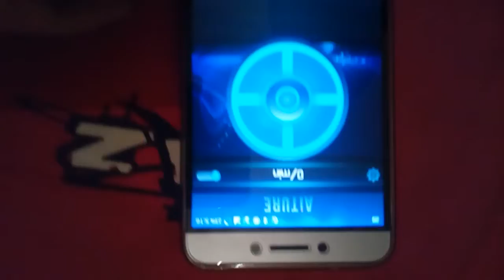Banggood.com aiture fidget spiner